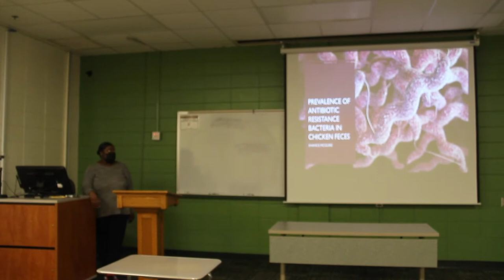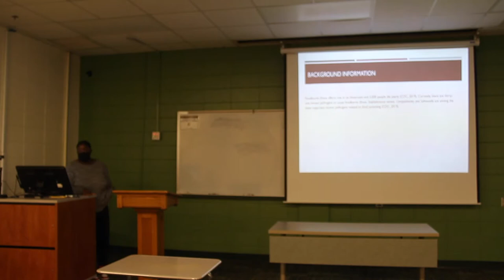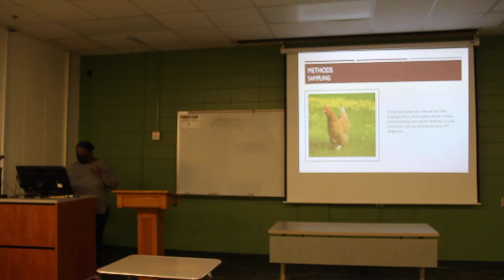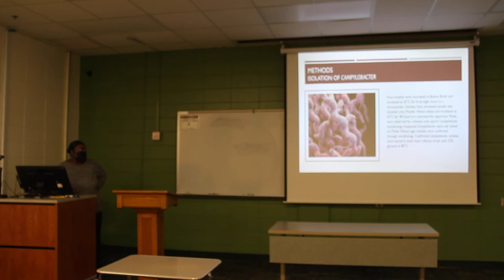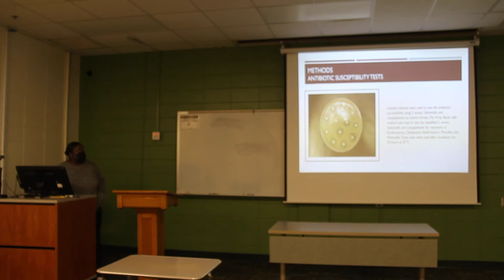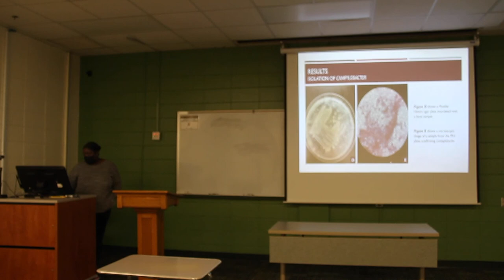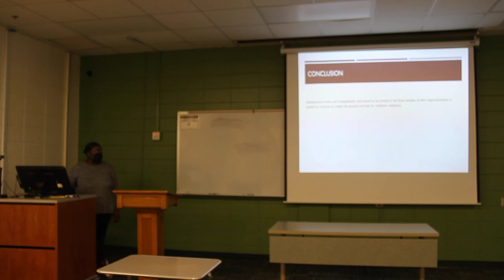EGSC Biology Presentation - Shanice McGuire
Fall 2020 EGSC Biology Presentation  - Shanice McGuire